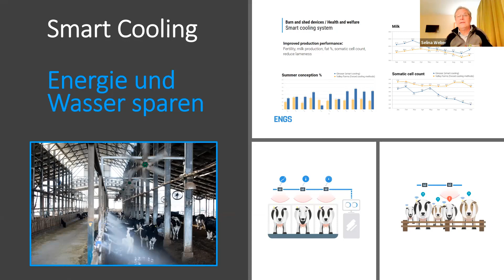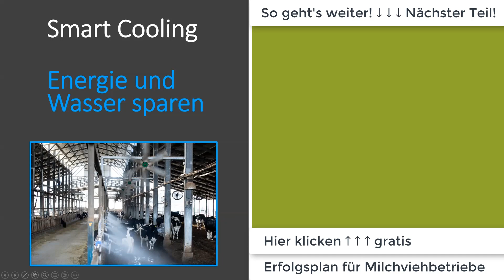Milchviehstall: Kühe bestimmen selber! Hitzestress der Kuh gezielt vermeiden! Teil #6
Experte Lothar Weber von innoMOO hat im Expertenvortrag in meiner Milchviehberatung die Sensoren für das Gesundheitsmonitoring, das Fruchtbarkeitsmonitoring und die Kuhortung vorgestellt.